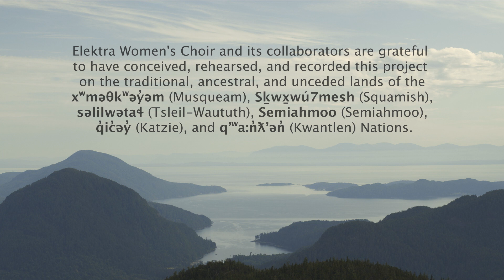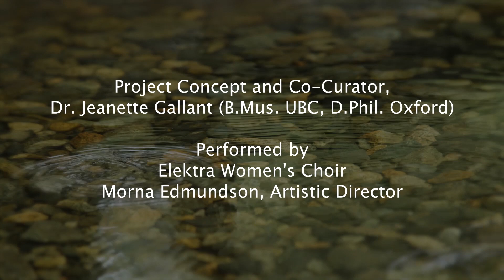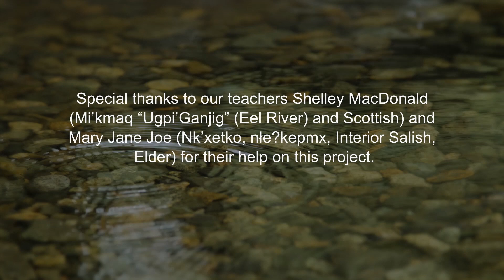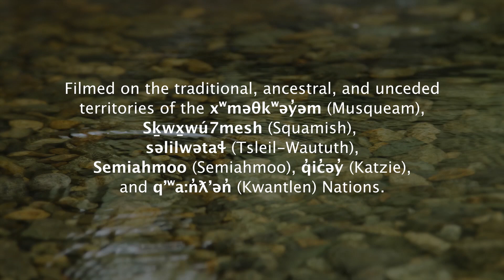Snewíyalh tl’a Stakw - Teachings of the Water, performed by Elektra Women's Choir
Companion Resources
Listener's Guide video - a 67-minute spoken backgrounder on the project's cultural context and creative process.

Snewíyalh tl’a Staḵw (Teachings of the Water) music video performed and produced by Elektra Women's Choir; music by T. Patrick Carrabré words in the Squamish language by Rebecca Duncan Videography by Mike Southworth Collide Entertainment. Project concept and co-curator, Dr. Jeanette Gallant

Movement I - 1:12
Movement II - 5:14
Movement III - 8:53
Movement IV - 14:49
Movement V - 21:00